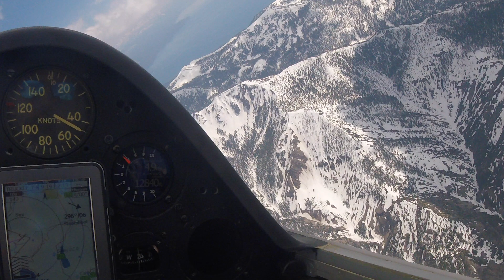Surreal Sierra Soaring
Gorgeous snowy Sierra flight, a lead and follow with Hans Van Weersch (3U).

We went from Truckee down the pine nuts and turned back at Bridgeport. We then flew back along the east side of the Emigrant Wilderness and over lake Tahoe. Hans then had a great run up north towards Nervino afterwards.

I flew for about 5 hours, and my total distance was about 350km. Hans flew more than 500km, and it was a very good day.
A huge thanks to Hans for his mentorship.